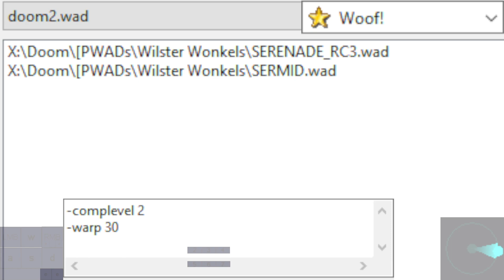Serenade by Wilster Wonkels | RC3 | Doom II, map30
Woof! 10.5.1